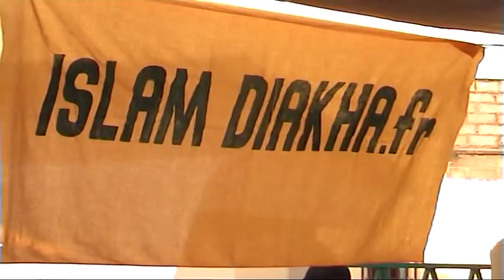ISLAM DIAKHA KAKOUNBA GAMOU 2014 2eme Dvd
ousmane diaby